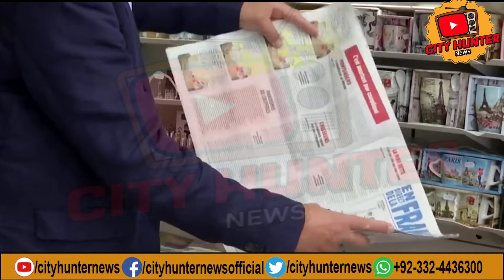Insulting Prophet Muhammad is not freedom of expression Putin statement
For latest news updates from all over the world keep in touch with Online Top Trends News Channel.

Full Story:
Russian President Vladimir Putin has said that disrespecting Holy Prophet Muhammad (PBUH) did not count as the "expression of artistic freedom".

Blasphemy of Prophet Muhammad (PBUH) is a "violation of religious freedom and the violation of the sacred feelings of people who profess Islam," he said while addressing his annual news conference on Thursday.

Putin said these acts give rise to extremist reprisals, citing as an example the attack on the editorial office of Charlie Hebdo magazine in Paris after it published blasphemous sketches of the Holy Prophet (PBUH), Russia's TASS news agency reported.

Putin also criticised posting photos of Nazis on websites such as the one titled the Immortal Regiment and dedicated to Russians who died in World War II.

While praising artistic freedom in general, Putin said it has its limits and it shouldn't infringe on other freedoms.

Russia has evolved as a multi-ethnic and multi-confessional state, so Russians, he said, are used to respecting each other's traditions.

"In some other countries, this respect comes in short supply," he remarked.

Prime Minister Imran Khan has been urging the western world to respect sentiments of the Muslim communities while practicing 'freedom of expression' for the past many years.

In a recent interview to Al Jazeera, the Pakistani premier had said the Muslim leaders never portrayed real Islam before the West, particularly after 9/11. This made the Muslims in western countries face Islamophobia despite the fact terrorism had no relation with Islam, he said further.

He said "Imran Khan alone could not make any change", rather the whole Muslim world must take a joint stance at forums such as the United Nations to make some difference.